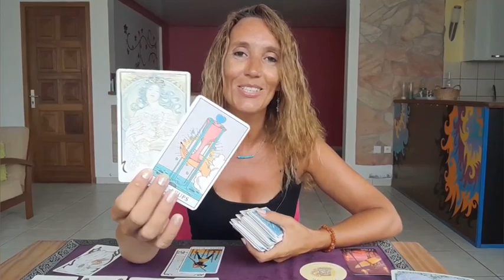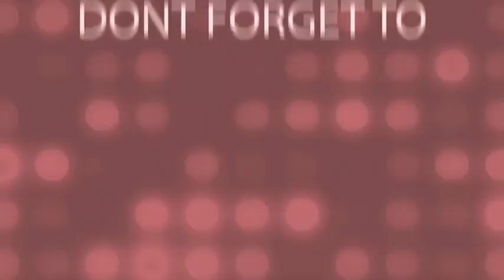SCORPIO "Enjoy your Life again" Tarot Weekly Reading May 8th-14th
Weekly Reading May 8th-14th 🎉

My adress🎇
MoonLight Tarot (Audrey Forton)
Quartier Lowinsky
Maison Louis Joseph
97211 RIVIERE PILOTE
Martinique

⭐     Sun   Taurus      ⭐
⭐     Moon  Scorpio  ⭐
⭐     Rising   Taurus  ⭐
⭐     Venus   Taurus  ⭐

All you have to do is:
3. Leave a comment 🌟Love and Light 🌟in a video for the current month.
🍀Good luck!

🌷Schedule🌷

✨Weekly Reading✨
Monday Air signs : Gemini, Libra, Aquarius
Tuesday Water signs : Pisces, Cancer, Scorpio
Wednesday Earth signs : Taurus, Virgo, Capricorn
Tuesday Fire signs : Aries, Leo, Sagittarius

✨Monthly Reading✨
Friday : Aries, Taurus, Gemini, Cancer
Saturday : Leo, Virgo, Libra, Scorpio
Sunday : Sagittarius, Capricorn, Aquarius, Pisces

1 question 15$(private video 10 minutes)